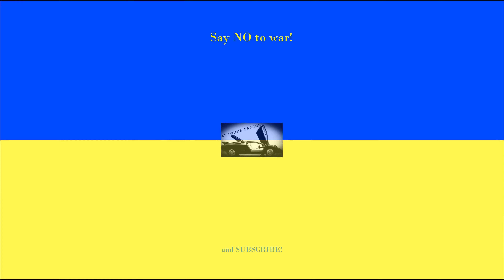Renault Alpine A442B 2.0L Turbo V6 "Team Renault Sport Nr. 2 Winner LeMans" - Spark 1/43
I know we live in a hectic period so when time is a precious value, a 2 minutes review of a car model might be a solution.

In this clip, I present the Renault Alpine A442B 2.0L Turbo V6 "Team Renault Sport Nr. 2 Winner LeMans"  made by Spark at 1/43 scale.

Model car

Gear used for my videos:
Camera 1
Camera 2
Zoom Lens
Macro Lens
Tripod 2
Rotary stand